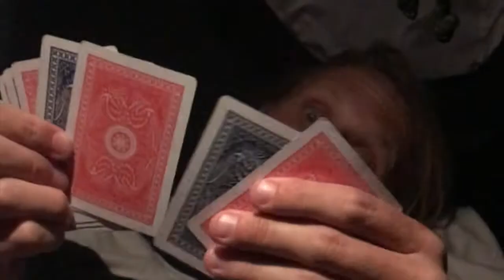An adventure around Coffs Harbour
What a great time camping around Coffs Harbour and its incredible bays. Surf's amazing, people friendly and the views you can get over there are just breath taking. Thanks Coffs for some great time in your land. Hope to see you very soon!